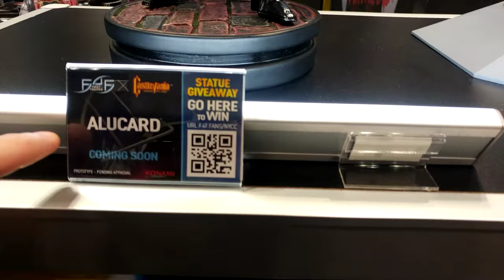🔴 Alucard - Castlevania by First 4 Figures - RaddTitan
Sideshow collectibles
Pop culture shock
PCS Collectibles
XM studios
Marvel comics
Spider-man
X-men
Punisher
DC Comics
Batman
Superman
Wonder woman
Transformers - Masterpiece series
Comic statues
Anime statues
Berserk
Manga statues
Gaming statue
Street Fighter
1/4 scale statues
1/3 scale statues

Sideshow collectibles
Pop culture shock
PCS Collectibles
xm studios
Marvel comics
Spider-man
X-men
Punisher
DC Comics
Batman
Superman
Wonder woman
Transformers - Masterpiece series
Comic statues
Anime statues
Berserk
Manga statues
Gaming statue
Street fighter
1/4 scale statues
1/3 scale statues Here you will see collectible pieces from Sideshow collectibles, xm studios, Iron studios...

Sideshow collectibles
Pop culture shock
PCS Collectibles
xm studios
Marvel comics
Spider-man
X-men
Punisher
DC Comics
Batman
Superman
Wonder woman
Transformers - Masterpiece series
Comic statues
Anime statues
Berserk
Manga statues
Gaming statue
Street fighter
1/4 scale statues
1/3 scale statues